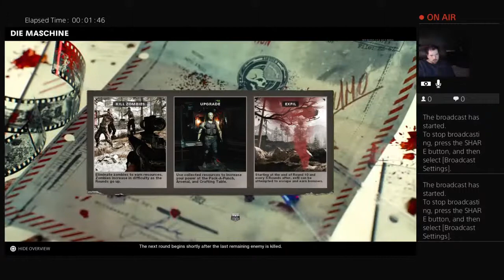Slaughter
This is my youtube gaming channel. I play all sorts of games here such as Sonic forces , sonic Generations, Metal Gear Solid 1 , 2, 3 ,4 , Jack and daxter, Jack 2, Jack 3, Beyond Two Souls , Heavy Rain , The Jackbox party pack 1,2,3,4,5,6 , Use Your Words and many more come visit me on twitch under therabidpancake